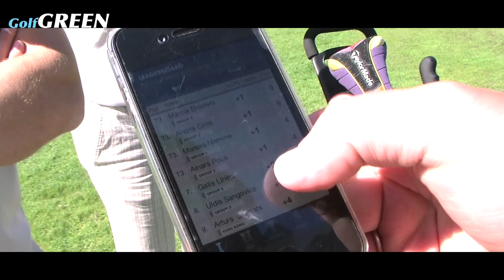Golf Green Baltic. Ozo Golf Club - Illy coffee cup / BRIKERS cup 2012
Ozo Golf Club - Illy coffee cup / BRIKERS cup 2012